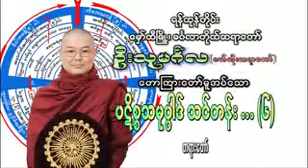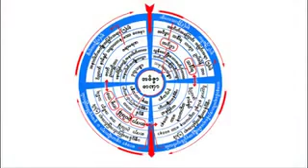ပဋိစၥသမုပၸါဒ္သင္တန္း ဆရာေတာ္ဦးသုမဂၤလ(ဒယ္အုိးဆရာေတာ္)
ထပ္ဆင့္ ဓမၼဒါနျပဳပါသည္။

ထပ္ဆင့္ ဓမၼဒါနျပဳပါသည္။